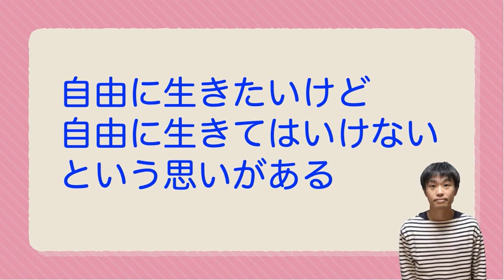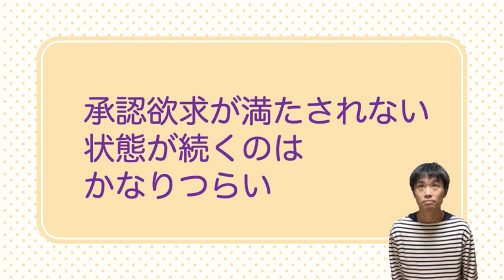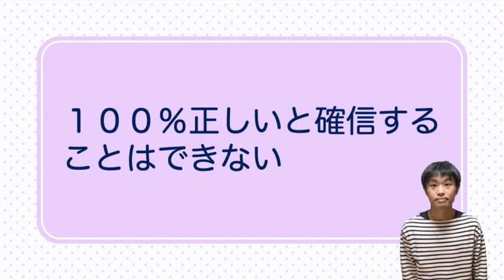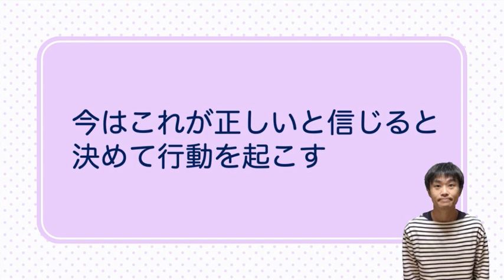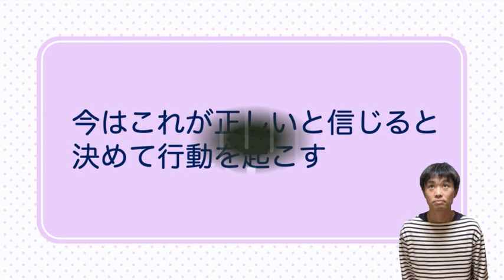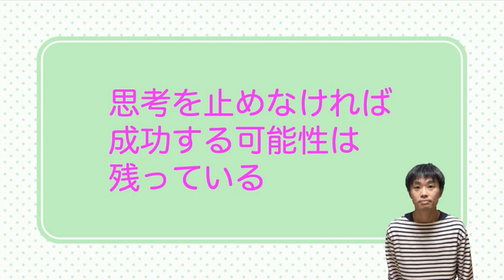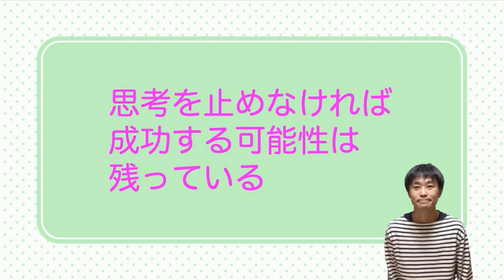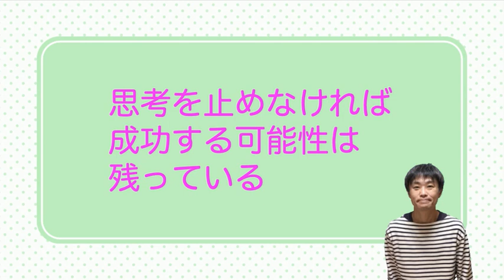自己肯定感がアップするまとめ動画【作業用、睡眠用】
00:00 立派な人間にならなくても、幸せに生きることはできる
06:37 否定する自分すら肯定する
13:49 「居場所がない」「本当の自分が分からない」というときは？
20:31 本当の強さとは？
29:01 みんなができることをできない自分を肯定する
35:40 なぜ、自分を褒めるとイヤな気持ちになるのか？
42:41 承認欲求の満たし方
48:50 自分をラクにする生き方とは？
56:23 頭が良くなる生き方とは？

Visuals:  Pexels / Pixabay / ぱくたそ / いらすとや